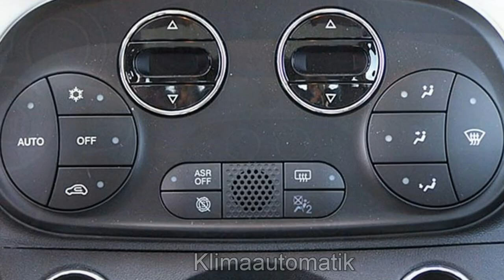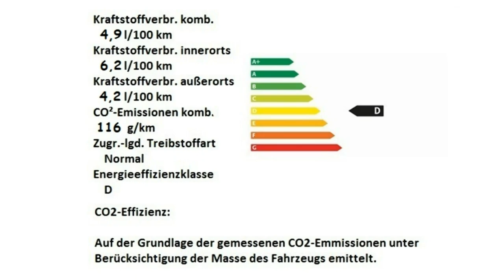Fiat 500 1 2 8V Anniversary 120 0JB48943 Gelato Weiß Motor Village Berlin jetzt Stell.